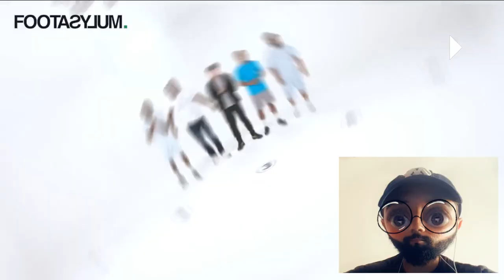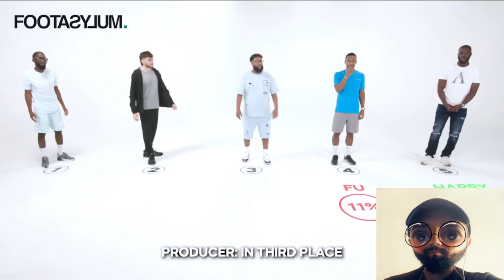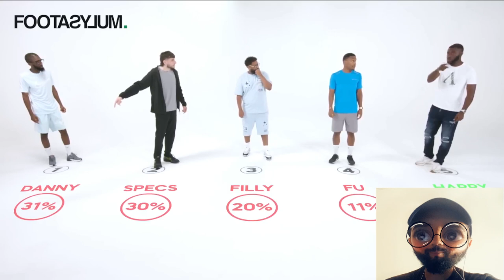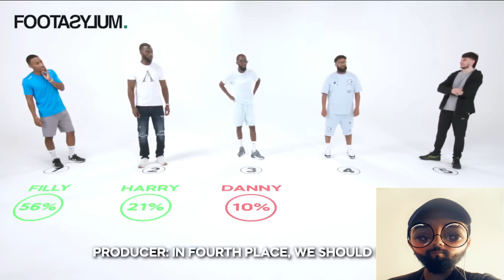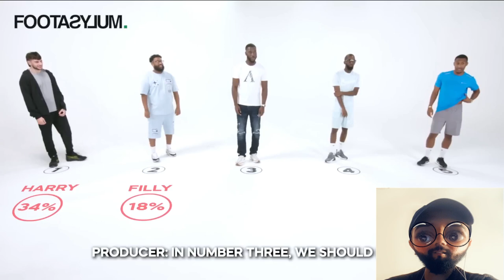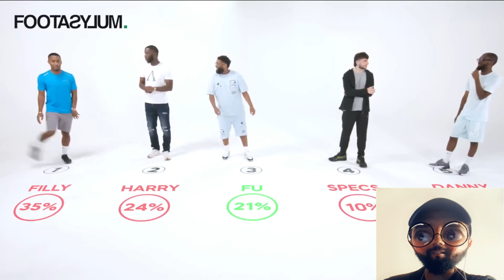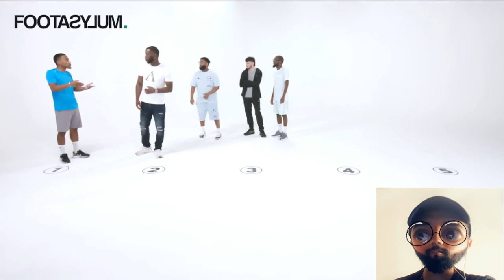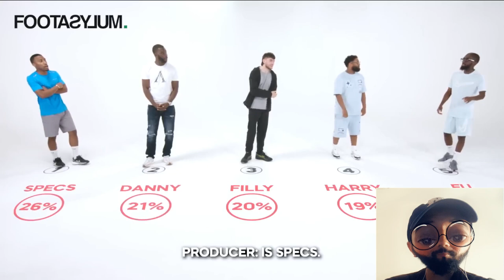Footasylum Who's Most Likely To Reaction